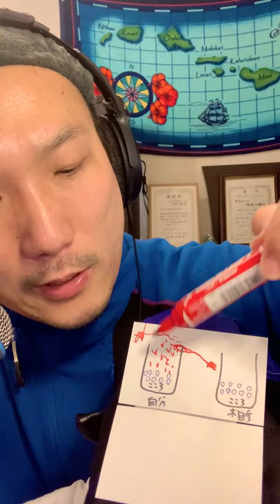「自分軸」と「自己中」の決定的な違いとは【本音で生きるとワガママになる！？】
2014年に和歌山で放課後スクールPETERSOXを立ち上げ「いつでも、どこでも、自分らしく輝ける社会をつくる」をビジョンに掲げ、現在までに１万人以上の子どもと大人にライフスキル教育を提供。2019年にJCI JAPAN TOYP 2019（旧:人間力大賞）にて、会頭特別賞を受賞。

2013年 ファーストティーコーチ優秀賞を受賞

2016年 創業支援ビジネスプランコンテスト入賞

2017年 NICe全国ビジネスプランコンテスト奨励賞

2019年 JCI JAPAN TOYP 会頭特別賞